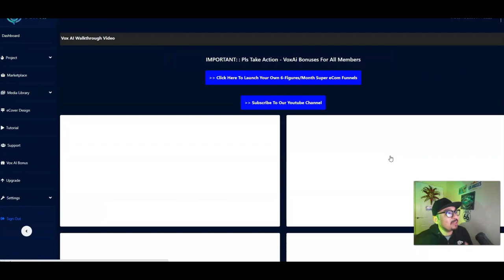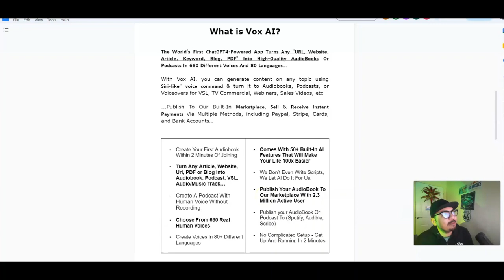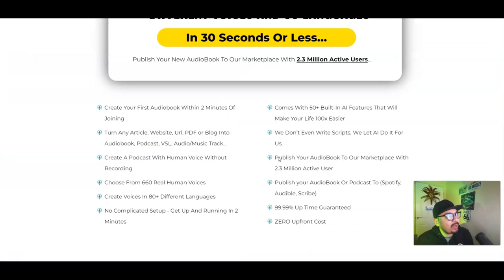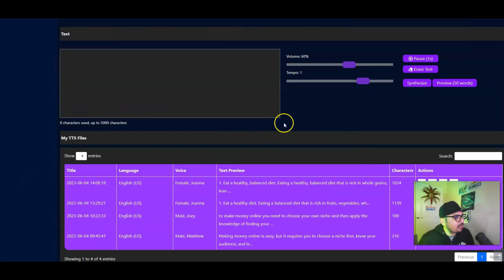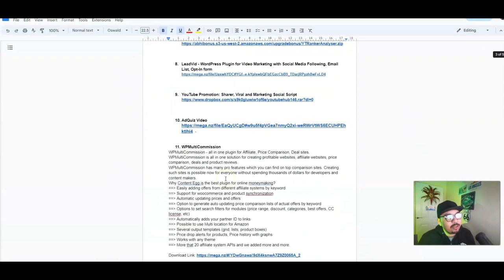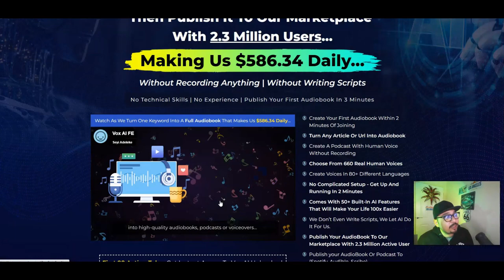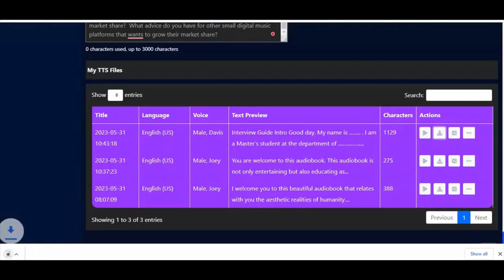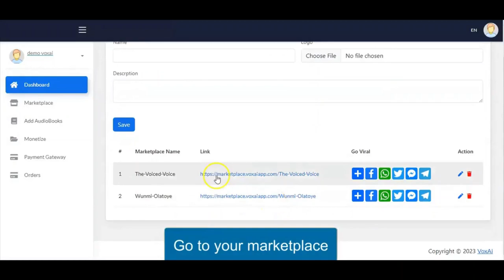VoxAi Review⚡💻📲ChatGPT4-Powered “Audiobook & Podcast” App📲💻⚡Get FREE +350 Bonuses💲💰💸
📢𝗧𝗵𝗲 𝗪𝗼𝗿𝗹𝗱'𝘀 𝗙𝗶𝗿𝘀𝘁 𝗖𝗵𝗮𝘁𝗚𝗣𝗧𝟰-𝗣𝗼𝘄𝗲𝗿𝗲𝗱 𝗔𝗽𝗽 𝗧𝘂𝗿𝗻𝘀 𝗔𝗻𝘆 "𝗨𝗥𝗟, 𝗪𝗲𝗯𝘀𝗶𝘁𝗲, 𝗔𝗿𝘁𝗶𝗰𝗹𝗲, 𝗞𝗲𝘆𝘄𝗼𝗿𝗱, 𝗕𝗹𝗼𝗴, 𝗣𝗗𝗙" 𝗜𝗻𝘁𝗼 𝗛𝗶𝗴𝗵-𝗤𝘂𝗮𝗹𝗶𝘁𝘆 𝗔𝘂𝗱𝗶𝗼𝗕𝗼𝗼𝗸𝘀 𝗢𝗿 𝗣𝗼𝗱𝗰𝗮𝘀𝘁𝘀 𝗜𝗻 𝟲𝟲𝟬 𝗗𝗶𝗳𝗳𝗲𝗿𝗲𝗻𝘁 𝗩𝗼𝗶𝗰𝗲𝘀 𝗔𝗻𝗱 𝟴𝟬 𝗟𝗮𝗻𝗴𝘂𝗮𝗴𝗲𝘀…
⚡With Vox AI, you can generate content on any topic using 𝗦𝗶𝗿𝗶-𝗹𝗶𝗸𝗲" 𝘃𝗼𝗶𝗰𝗲 𝗰𝗼𝗺𝗺𝗮𝗻𝗱 & turn it to Audiobooks, Podcasts, or Voiceovers for VSL, TV Commercial, Webinars, Sales Videos, etc
⚡Publish To Our Built-In 𝗠𝗮𝗿𝗸𝗲𝘁𝗽𝗹𝗮𝗰𝗲, 𝗦𝗲𝗹𝗹 & 𝗥𝗲𝗰𝗲𝗶𝘃𝗲 𝗜𝗻𝘀𝘁𝗮𝗻𝘁 𝗣𝗮𝘆𝗺𝗲𝗻𝘁𝘀 Via Multiple Methods, including Paypal, Stripe, Cards, and Bank Accounts…

📢⚡Prices & Up-Sells
Front End - VoxAi : $17 (Grab The Early Bird Discount)
Access the powerful VoxAi software and training modules.

📢⚡Here's Are Some Key Benefits You May Be Interested In Getting:
​✅Create Your First Audiobook Within 2 Minutes Of Joining
​✅Turn Any Article Or Url Into Audiobook
​✅Create A Podcast With Human Voice Without Recording
​✅Choose From 660 Real Human Voices
​✅Create Voices In 80+ Different Languages
​✅Comes With 50+ Built-In AI Features That Will Make Your Life 100x Easier
​✅We Don’t Even Write Scripts, We Let AI Do It For Us.
​✅Publish Your AudioBook To Our Marketplace With 2.3 Million Active User
​✅Publish your AudioBook Or Podcast To (Spotify, Audible, Scribe)
​✅99.99% Up Time Guaranteed

📢⚠️Get Exclusive FREE Bonuses⚠️
💥Access Money Grub
💥Access BYTE
💥Access TWEETX
💥Access APOLLO 22
💥Access All Vendor Bonuses WITH (GET +350 FREE TRAFFIC MEGA BONUSES & +150 MEGA MARKETING BONUSES)